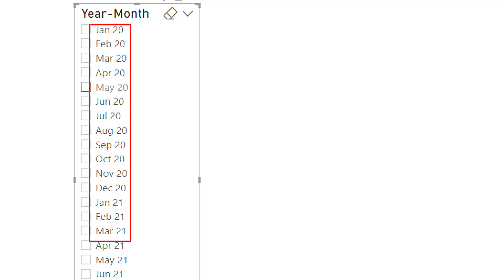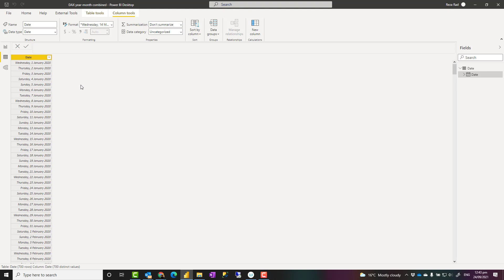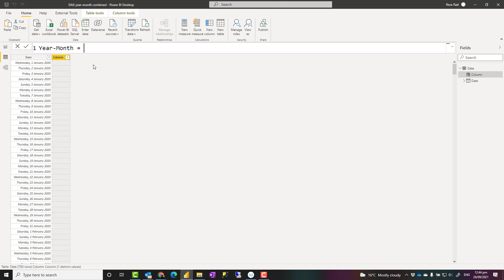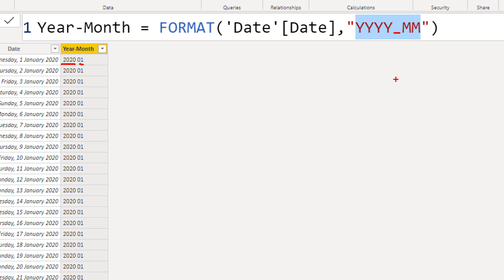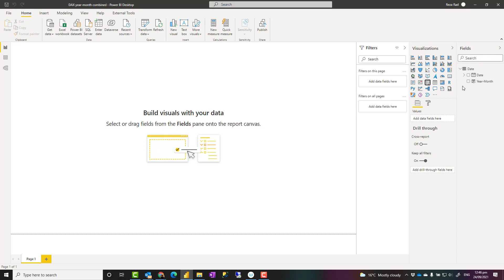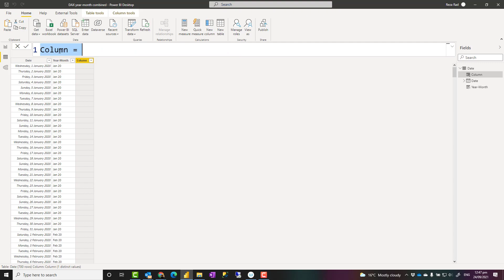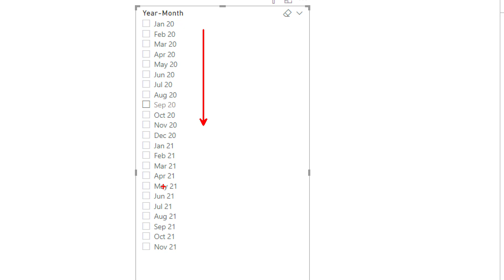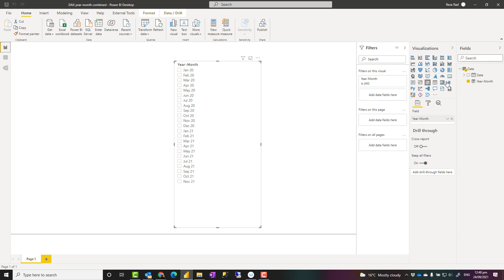Generate Year and Month Combinations in Power BI Report using DAX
A common requirement when reporting data with a Date axis is to be able to see the year and the month in a short form beside each other. Formats such as 2021 Jan, or Jan 2021, or even Jan 21, or 2021-01 are very popular. In Power BI, ideally, you should have a Date dimension with columns for this. However, if you don’t I’ll explain how you can create these formats easily using DAX.

Want to learn about Power BI or AI? or take your Power BI and AI knowledge to the next level for building reports? Check out our courses in RADACAD Academy for all aspects of Power BI and AI.